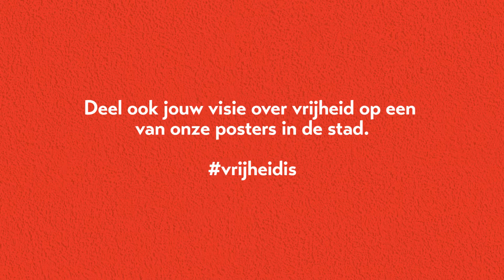Henk Schiffmacher - Vrijheid is